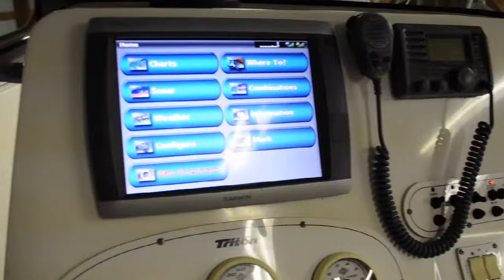2007 Triton 2895 Center Console -- SOLD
(CURRENT OWNER OF 3-YEARS) OFFERING AN EXCELLENT CONSIDERATION THIS 2007 TRITON 2895 CENTER CONSOLE BOASTS ALL OF THE MOST SOUGHT AFTER EQUIPMENT -- PLEASE SEE FULL SPECS FOR COMPLETE LISTING DETAILS.  LOW INTEREST EXTENDED TERM FINANCING AVAILABLE -- CALL OR EMAIL OUR SALES OFFICE FOR DETAILS.

Features Twin Mercury 250-hp Verado Motors with only 385 original hours.  Notable features include but are not limited to the following:  2007 Float-On Tandem Axle Trailer w/Electric Brakes, Enclosed Head (Electric Flush)  w/Vanity/Sink, Windlass Anchor (80' Chain w/150' Rode), Garmin 5212 (Color / Touchscreen) Radar w/GPS/Chartplotter/Sounder, T-Top, Premium Sound System w/Aux-Connection, (2) Live-Wells, Freshwater / Raw-Water Washdown's, LED Lighting, and MUCH more!

Broker Notes:  Clean!  Inside cold stored for winter.  Vessel showed in above average condition at time of listing.  Note stainless steel thru-hull fittings, K-Plane trim tabs.  Trailer included!  Professionally serviced, all engine maintenance current.  Highly recommended by listing agent!